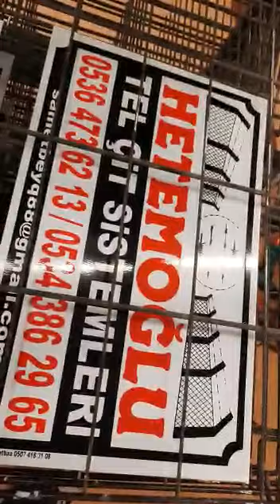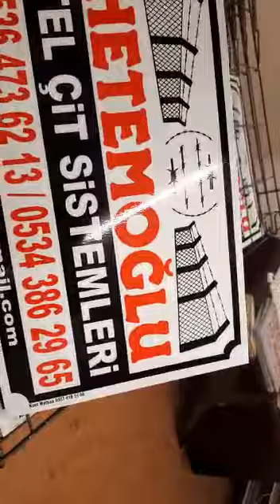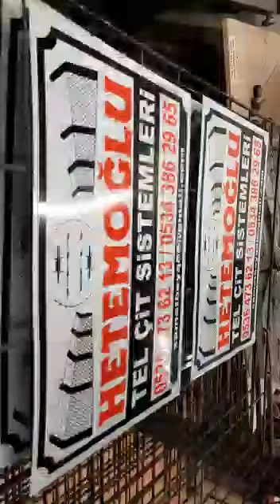sac üzerine baskı 0507 418 31 08